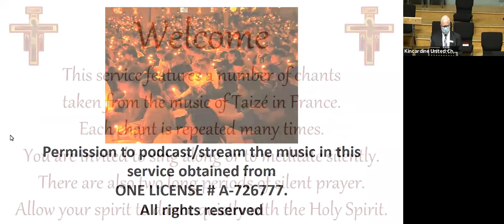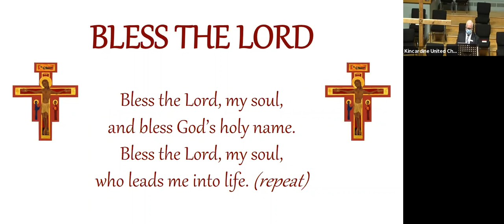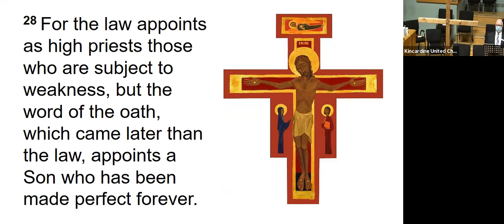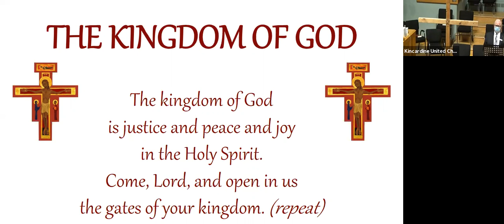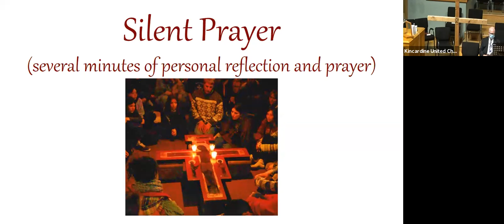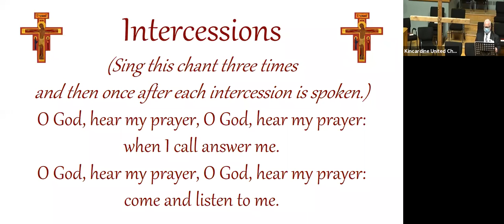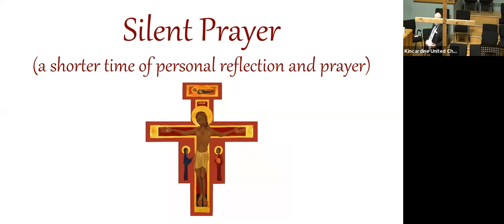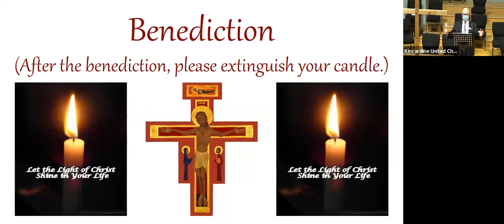Taize Service - Sunday Eve October 24, 2021